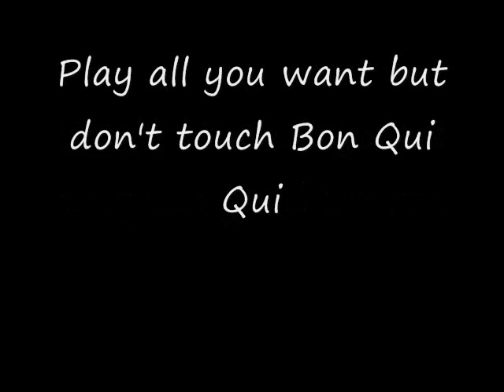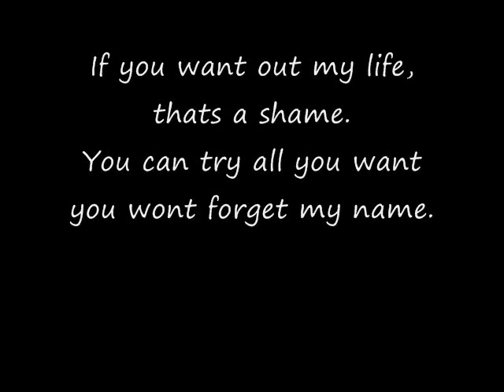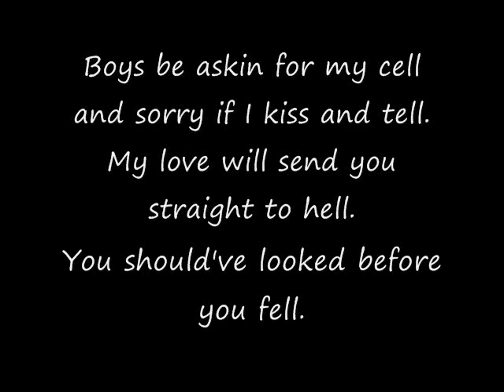Anthrax Attack - Lyle James.wmv